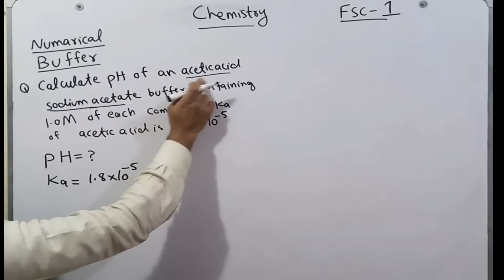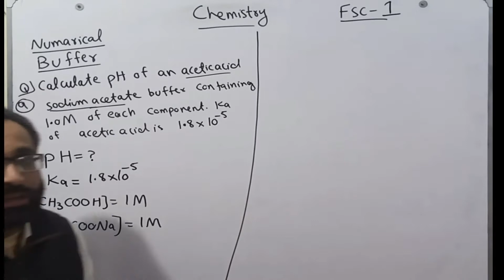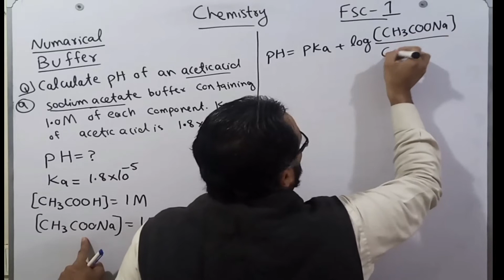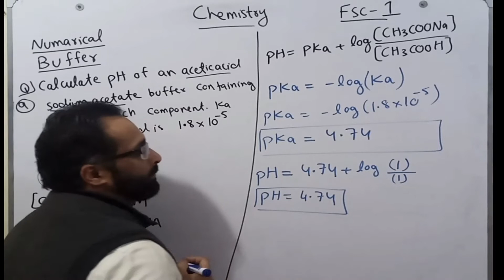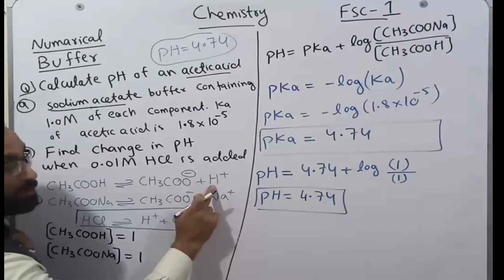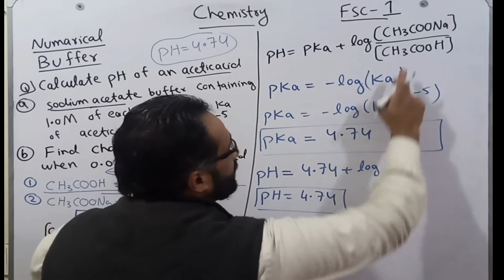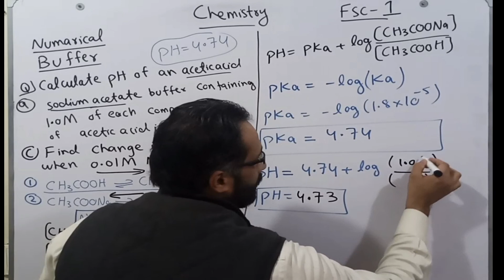Buffer Numerical calculate pH of Buffer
🌟 pH of Buffer solution 🌟

🧠 techniques to write PH of Buffer

🧠 Basic concepts to solve numerical problems

🧠 Effect of acid and base on buffer solution

🧠 Tips to learn basic concept

🔥 Covered Special Questions
🔥 Tips and tricks to learn how to attempt paper from topic
🔥 Unique tricks to understand

Moreover, these tricks will help you easily learn quick solution of chemistry multiple choice questions which will ultimately help you while attempting MCAT ECAT NET ETEA MDCAT entry tests